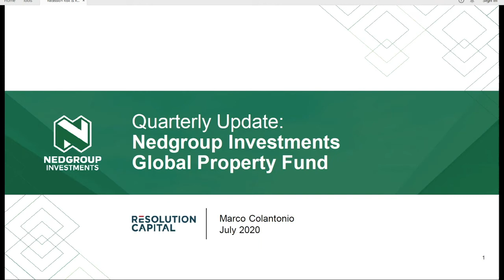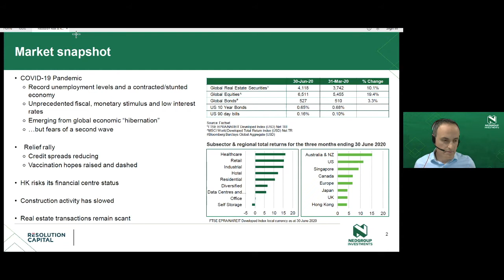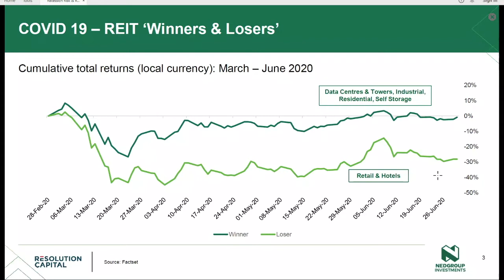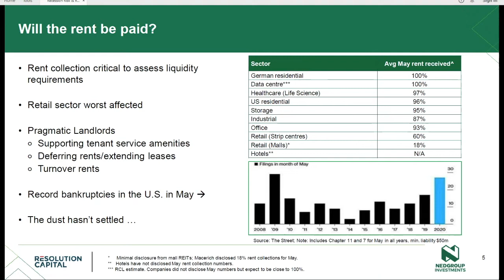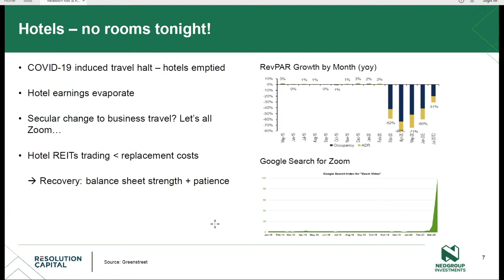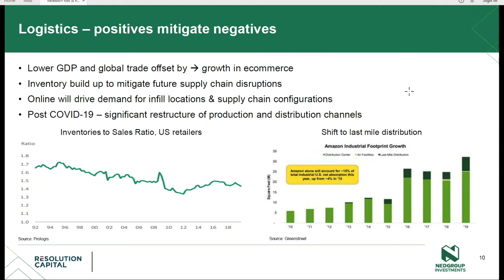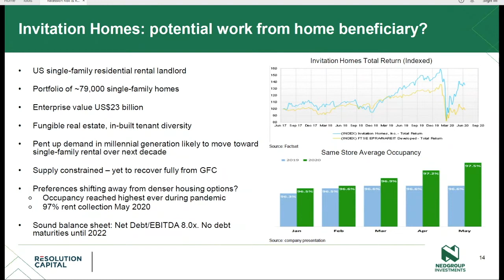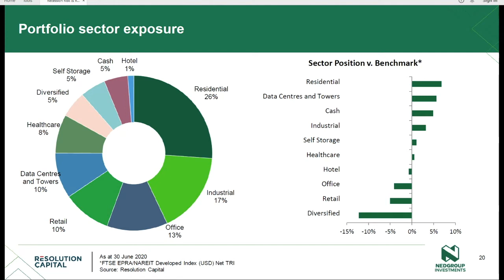Global Property Fund 2020 - Quarterly Feedback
Marco Colantonio from Resolution Capital, the portfolio managers for the Nedgroup Investments Global Property Fund, provides his views on the global REIT market and what’s been driving the performance of the Fund over the last quarter.